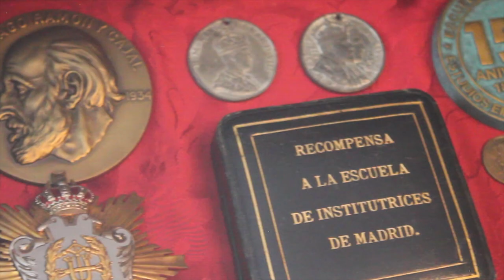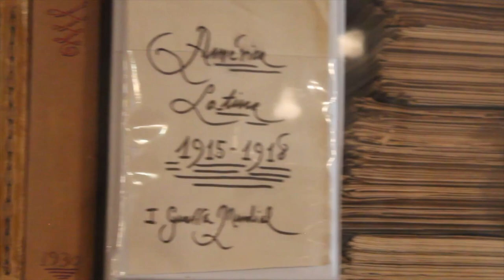Fundación Fernando de Castro. Un feminista del sigo XIX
Antiguos Cafés de Madrid quiere rendir con este nuevo vídeo un homenaje a Fernando de Castro, un hombre feminista del siglo XIX, fundador de la Asociación para la Enseñanza de la Mujer.
Preocupado por el bajo nivel cultural de las mujeres que, en el caso de las clases sociales medias y altas sólo podía aspirar al matrimonio o al convento, mientras que en las clases más populares la falta de instrucción segregaba a las trabajadoras a las tareas más duras y poco reconocidas, la Asociación para la Enseñanza de la Mujer tomó como prioridad la educación y la formación gratuita de aquel olvidado cincuenta por ciento de la sociedad.

El resultado de la obra de Fernando de Castro proporcionó a las mujeres la posibilidad de realizar estudios para conseguir su propia independencia, su libertad y emancipación, instruyéndolas en enseñanzas profesionales que incluso propiciarían su ingreso en la Universidad Central de Madrid, por primera vez en la historia. Esta Asociación también serviría como fundamento para la creación de la Institución Libre de Enseñanza.

La Fundación Fernando de Castro, está situada en la calle de San Mateo, número 15, en el barrio de Malasaña de Madrid.
Aquí mostramos su singular y precioso edificio.

0:00 - Introducción
0:36 - Asociación para la enseñanza de la Mujer
1:25 - Fernando de Castro
2:44 - El edificio
3:03 - El laboratorio
3:59 - Alumnas destacadas
4:26 - La música en la institución
4:50 - Sala de párvulos
5:57 - Fundación Fernando de Castro

Más información:
Fundación Fernando de Castro: